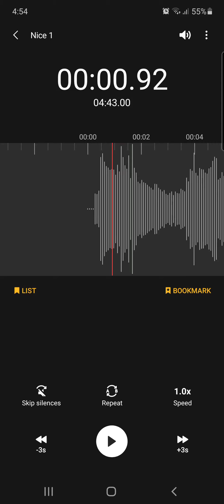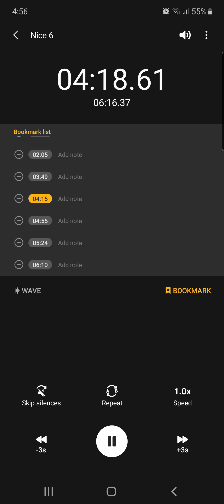NICE bus: N6 local announcements (recorded in 2019)